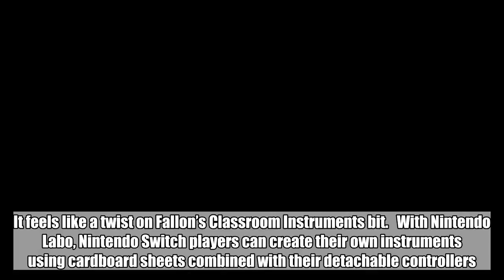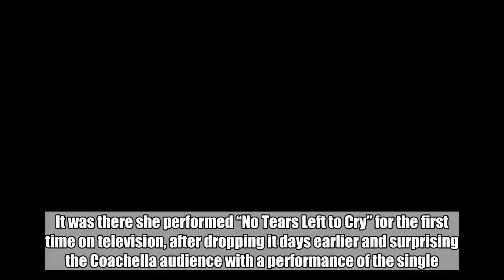Ariana Grande performs new single with Jimmy Fallon's Nintendo Labo instruments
Ariana Grande returned to The Tonight Show this week to perform her new single, “No Tears Left to Cry,” once more for the audience. This time, however, she did so accompanied by Jimmy Fallon and The Roots on Nintendo Labo‘s line of cardboard instruments.   It feels like a twist on Fallon’s Classroom Instruments bit.   With Nintendo Labo, Nintendo Switch players can create their own instruments using cardboard sheets combined with their detachable controllers. So with Fallon on the guitar-piano studio and Questlove on robot kit, the late-night TV band was able to lay down some backup for Grande.   The pop singer appeared on The Tonight Show‘s May 1 episode for its entire duration. It was there she performed “No Tears Left to Cry” for the first time on television, after dropping it days earlier and surprising the Coachella audience with a performance of the single.   Now watch the Nintendo Labo rendition above.